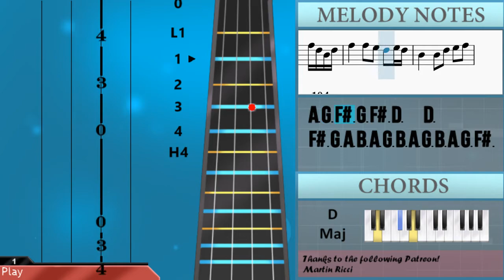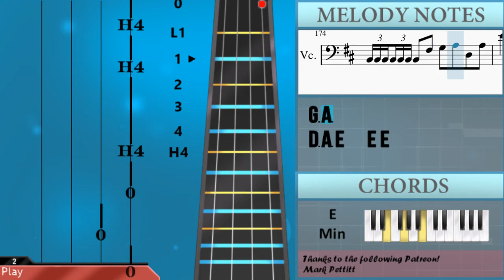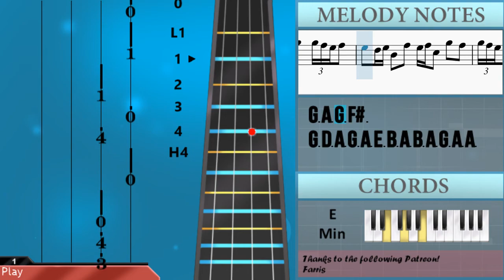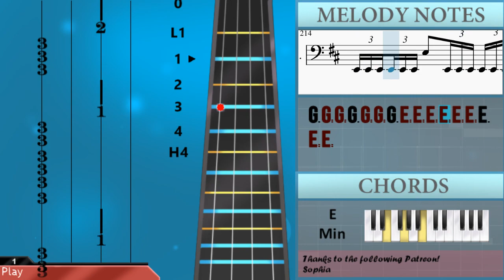How to play One by Metallica on Cello (Tutorial)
The easiest way to learn how to play One by Metallica on the cello. It's a cello tutorial for One by Metallica.

EasyCelloLesson teaches you to play the your favorite instrument, through easy and simple animation so that you too can learn how to play One by Metallica on the cello easily. A cello tutorial with visual animation graphic.

Chords of Cello arrangement:
B Min   G Maj   B Min   G Maj   B Min   A Maj   G Maj   B Sus 4
B Sus 4   B Min   G Maj   B Min   G Maj   B Min   A Maj   G Maj
E Min   F# Min   G Maj   A Maj   D Maj   C Maj   F Maj   E Min
D Maj   C Maj   F Maj   E Min   B Min   G Maj   B Min   G Maj
A Maj   B Min   A Maj   G Maj   B Sus 4   B Min   G Maj   B Min
G Maj   A Maj   B Min   A Maj   G Maj   B Sus 4   G Maj   F# Min
A Maj   D Dom 7   C Maj   F Maj   E Min   D Maj   C Maj   F Maj
E Min   B Min   G Maj   B Min   G Maj   A Maj   B Min   A Maj
G Maj   B Sus 4   B Min   G Maj   B Min   G Maj   A Maj   B Min
A Maj   G Maj   B Sus 4   G Maj   F# Min   A Maj   D Dom 7
C Maj   F Maj   E Min   D Maj   C Maj   F Maj   E Min   D Maj
C Maj   F Maj   E Min   D Maj   C Maj   F Maj   E Min   G Maj
F# Min   A Maj   G/A   F# Min   A Maj   G/A   F# Min   B Min
A Min   G Maj   B Min   C Maj   A Min   G Maj   B Min   C Maj
C Maj 7   C Maj 7   C Maj 7   E Min   E Min   E Min   G Maj
E Min   E Min   E Min   G Maj   G Maj   G Maj   G Maj   F Maj
G Dom 7   G Dom 7   F Maj   G Dom 7   G Dom 7   F Maj   F Maj
G Maj   G Maj   F Maj   F Maj   G Maj   E Min   E Min   E Min
E Min   E Min 7   E Min   E Min   E Min   E Min   E Min   E Min
E Min   E Min   E Min   E Min   E Min   E Min   E Min   E Min 7
E Min 7   E Min   E Min 7   E Min 7   E Min   F Maj   E Min
F Maj   E Min   F Maj   E Min   G Maj   G Maj   E Min   E Min

Melody notes of Cello:
B2 F#3 B2 D3
G2 F#3 G2 D3
G2 F#3 G2 D3   G3
A2 F#3 A2 D3
E2 B2 F#2 B2 B2 E3 F#3 A3 C#4
B3       D4 C#4 B3
D4 C#4 A3 D4 D4 C#4 B3
F#4 E4 D4 E4 D4 C#4
D4 C#4 B3 C#4 B3 F#3 A3 B3
B3 C#4 D4 C#4
B3 C#4 D4 C#4 A3 B3
E2 B2 F#2 B2
B2 F#3 B2 D3 F#3 B3 A3
G3 F#3 G3 D3
D3 C#3 D3 E3 D3 E3 F#3 E3 F#3
B2 D3 F#3 G3 A3 B2 D3 F#3 G3 B3 B2 D3 F#3
B3 C#4 D4 E4 D4 C#4 B3 C#4 C#4
B2 F#2 B2 E2 B2 C#3 B2 B2
F#3 B2 D3 D3 F#3 D3 G2 F#3 G2
D3 F#3 F#3 D3 B2 F#3 B2 D3 D3 F#3
D3 G2 F#3 G2 D3 F#3 F#3 D3 B2
F#3 B2 D3 D3 F#3 D3 A2 F#3 A2
D3 F#3 F#3 G3 G2 F#3 G2 D3 D3 F#3 D3
E2 E3 F#3   E3 F#2 C#3 G2 D3
D3 G2 A2 E3 D3 A3 G3 D4
A3 G3 E4 D4 E4 D4 C4 B3 B3 D4 B3 G3
F3 C4 G3 F4 C4 G3 E3 B3
G3 B3 E4 B3 D3 A3 G3 D4
G3 B3 C3     F#3 F#3 F#3
F#3 F#3 G3   F#3 F#3
F#3 F#3 F#3 F#3 F#3 G3
F#3   D3     F#3 F#3 F#3
F#3 F#3 E3   F#3 G3 F#3
F#3 B3 B3 B3 B3 F#3 G3 F#3 F#3
F#3 F#3       F#3
F#3 F#3 F#3 F#3 G3   F#3